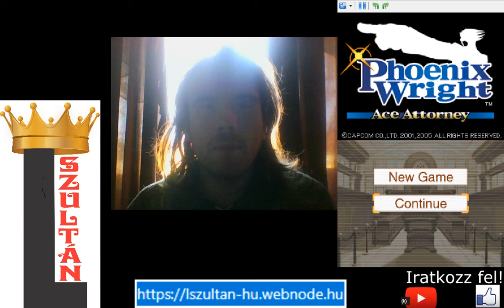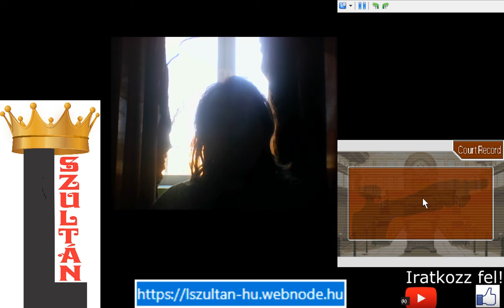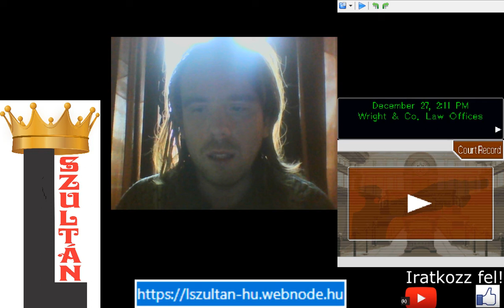MILES EDGEWORTH VÁDLOTT BŰNÖS? Phoenix Wright: Ace Attorney 4. epizód 2. per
A per eleje rosszul indult, mert nem tudtam bizonyítékot mutatni, és a bíró kimondta a bűnös ítéletet, de Larry Butz beavatkozása megváltoztatta a végkimenetelt.